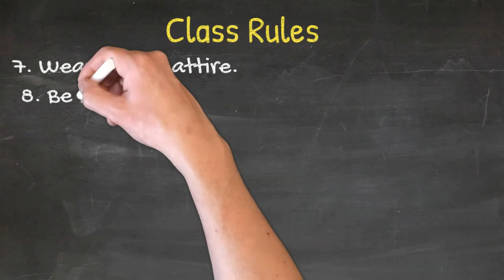Class Rules with Woman Voice-over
Please feel free to download this video.

to get a copy.

This video animation used Doodly app and Voicerobot app for the voice over.